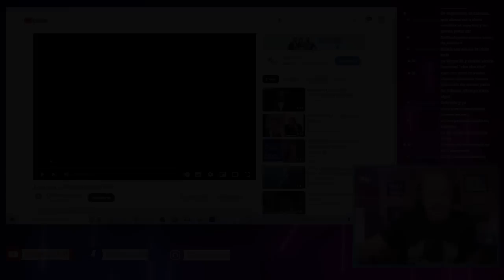Hiperhumor - Veladas Paquetas 1984/Reacción/Cosas de Rafa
📩 DIRECCIÓN DONDE PODÉIS ENVIARME COSAS 📩

Rafa
Apartado de correos numero 31
07540 Son Carrio (Mallorca)
España